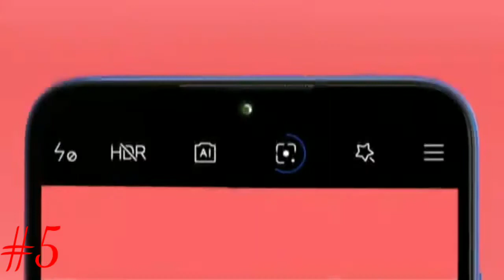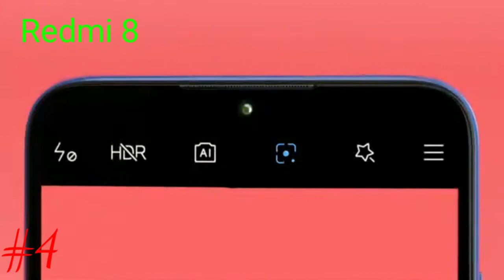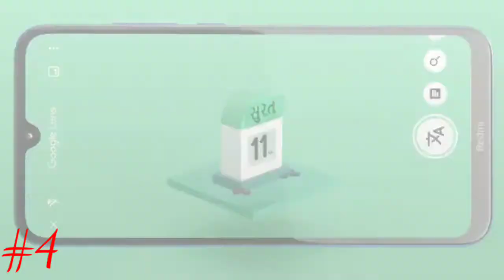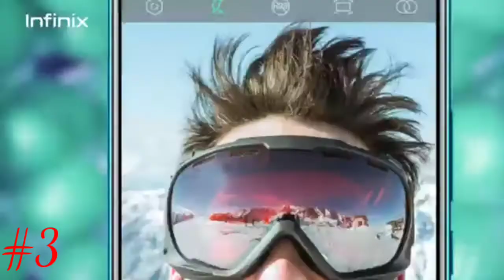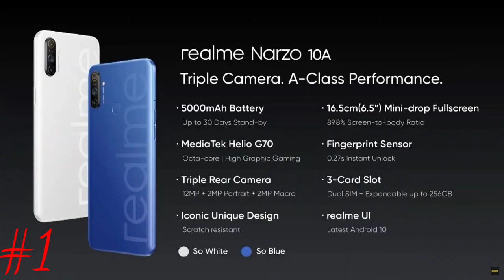Top 5 Phones Under 10,000⚡Value For Money⚡Phones For Work From Home,Students,Professional,in Hindi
Top 5 Phones Under 10,000⚡Value For Money⚡Phones For Work From Home,Students,Professional & Budget smartphone,in Hindi

हेलो दोस्तों आज हम इस Video में बात करेंगे Top 5 phones  के बारे में

Link For Buy Phones:-
Redmi 8A
Redmi 8

यदि आपको इस video से संबंधित कोई question हो तो आप हमें comment box में जरूर पूछें या फिर हमारे Instagram ID को follow करें,वहां मैं instant reply करता हूं और साथ ही मेरे Facebook page को भी follow कर दीजिएगा वहां भी मैं videos का link और कौन सा video कब आएगा timing भी बताते रहता हूं। Instagram और Facebook page दोनों का link नीचे description में ही दिया हुआ हूं।,👇👇👇👇👇👇

Thanks.